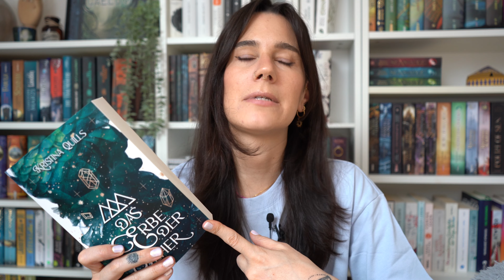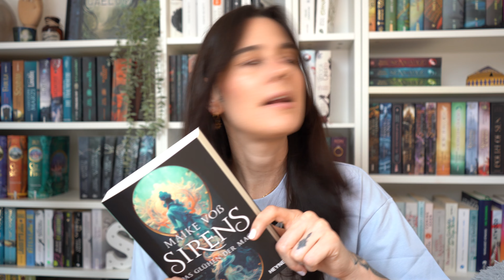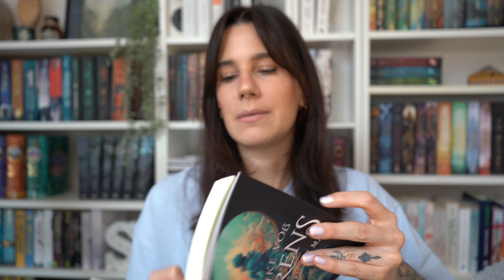Booktube #48 | Lesemonat Mai Part 1 | Dark Romance, Urban Fantasy, Sirenen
Habt ihr eines der Bücher auch gelesen?

1. Jane S. Wonda - Dark Prince
2. Thorid Larsson - Nordseewolken
3. V.E. Schwab - A Gathering of Shadows
4. Kristina Quills - Das Erbe der Seher
5. Maike Voß - Sirens